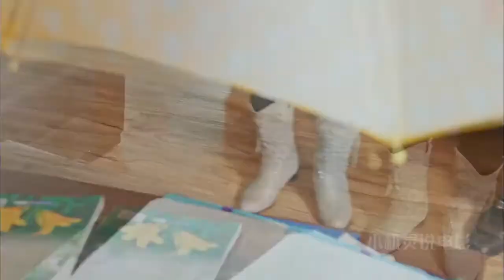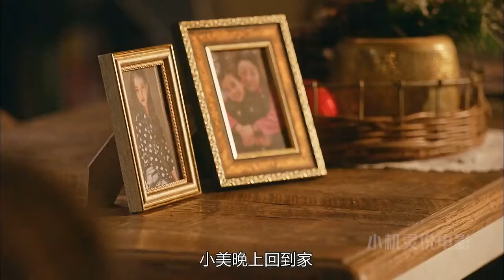影視：小女孩天生陰陽眼，意外救下了孫悟空，從此走上人生巔峰